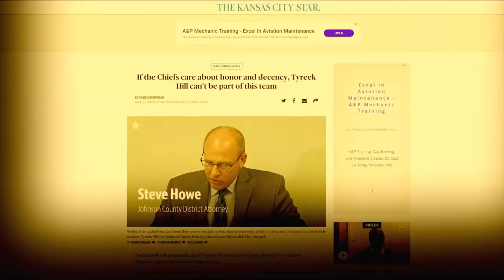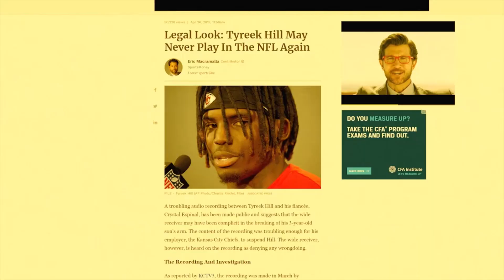Shaggy Shane Show - 8-10-19 - PRESEASON GAME #1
After a brief preview of coming attractions, Shaggy Shane breaks down the Chiefs first preseason game!